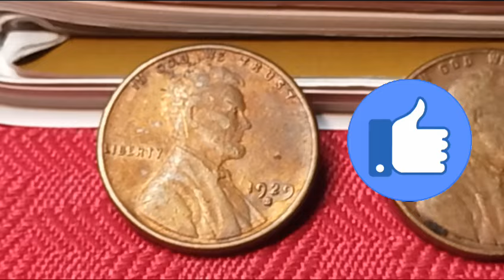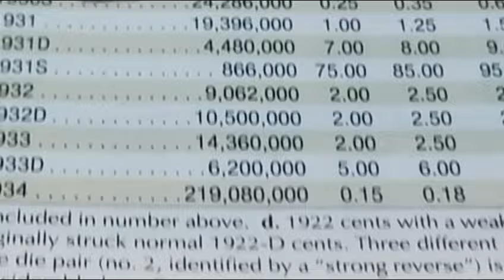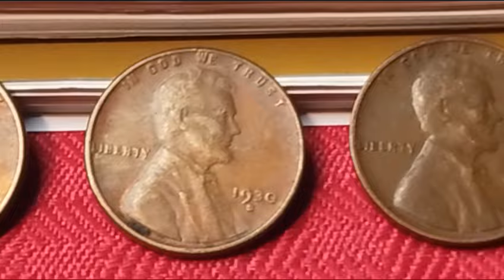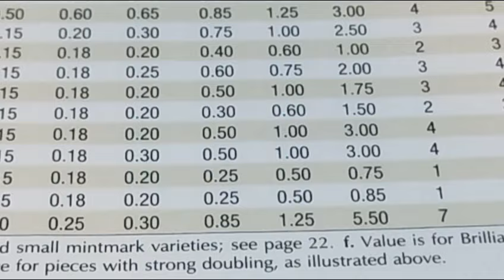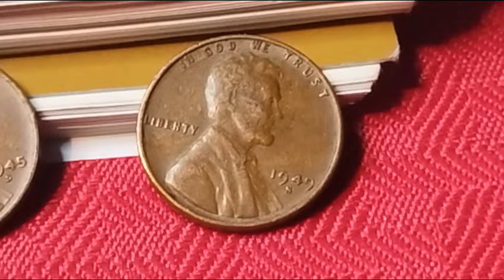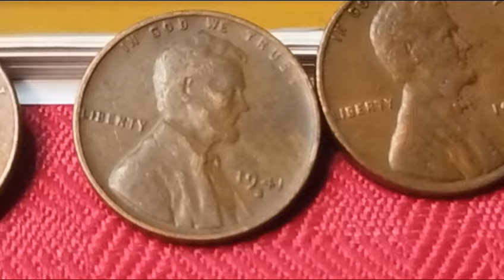!! centavos de trigo!! letra s son raros? cuánto valen? aquí la respuesta 🕵️🕵️ suscribete